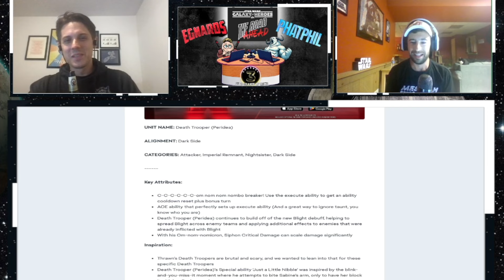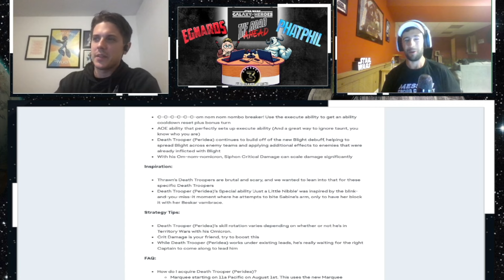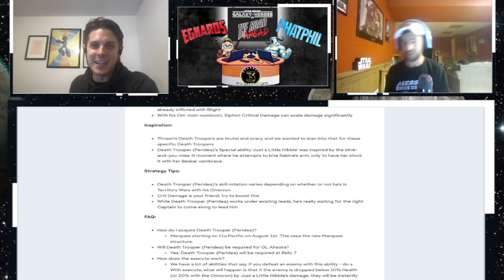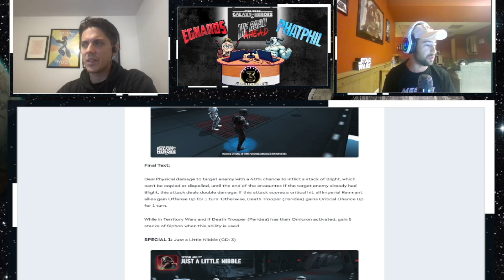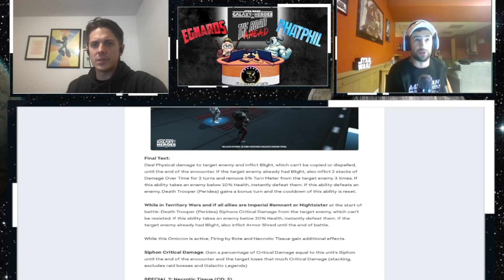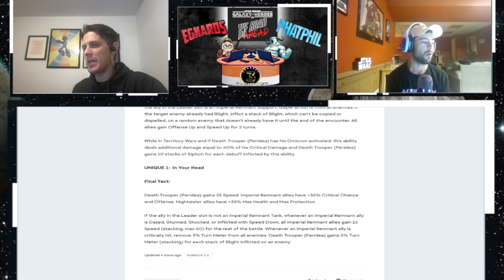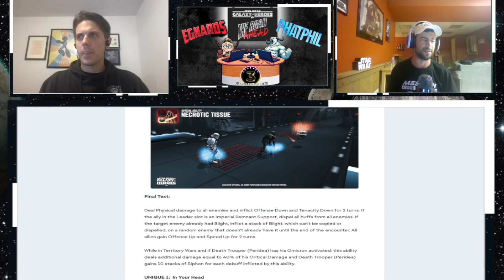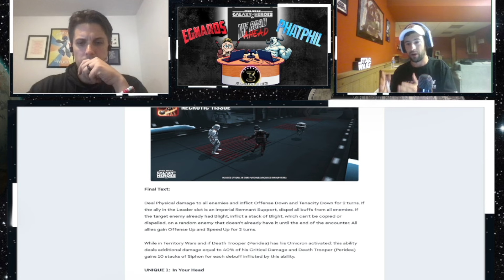Misinformation, Disinformation and Random Thoughts: Ahsoka and Beyond Part 1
This is Part 1 in MDRT: Ahsoka and Beyond. Part 2 will be posted on 7/31 by @phatphil117@phatphil117 and linked in this video accordingly.

We talk about the Death Trooper [Peridea] Kit and what it means for current teams, The culmination of Ahsoka Content, what goes beyond Ahsoka, the future of the game in the current datacron climate, and what to expect from Lightspeed Bundles in the future.